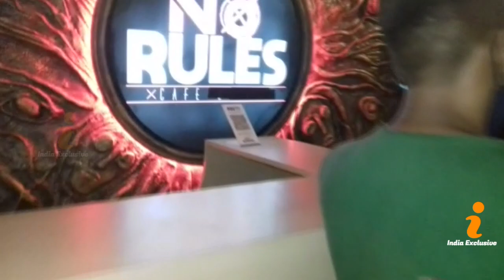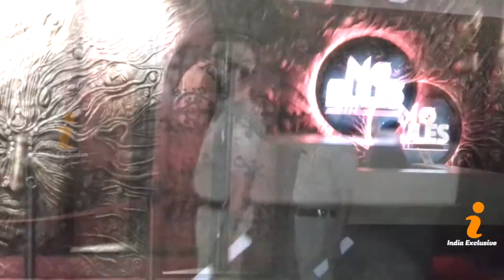When Police Enter to Check Running Party in Lock down at Hotel in Ghaziabad in India